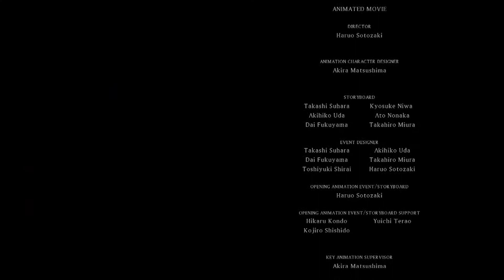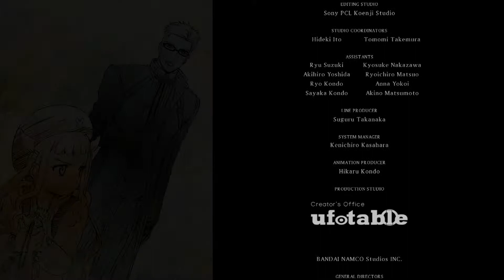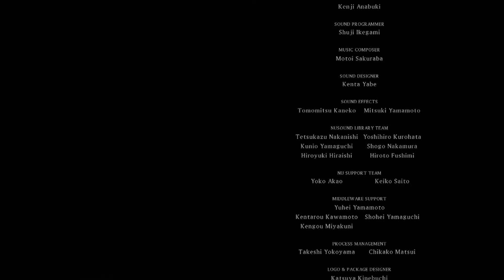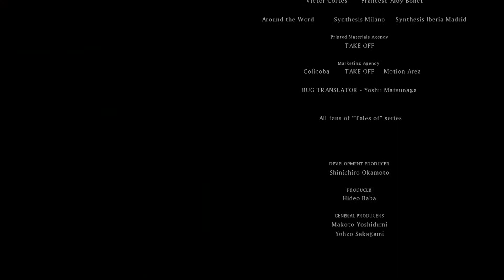LET'S PLAY TALES OF XILLIA 2 #89 CREDITS/FAZIT [GERMAN/BLIND/HD+]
Rollenspiel von Namco Bandai.

Gespielt und kommentiert von AnotherGamingStory auf der PS3.